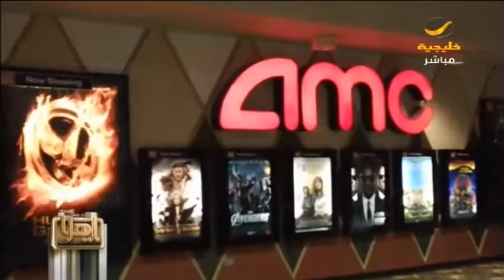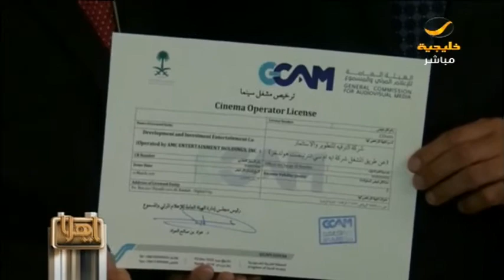وزارة الثقافة والإعلام تمنح مجموعة AMC الرائدة أول رخصة لإدارة وتشغيل دور السينما في المملكة